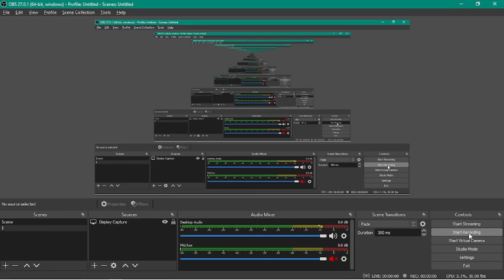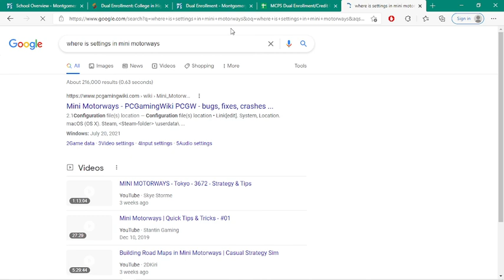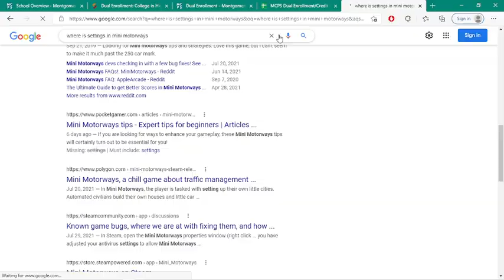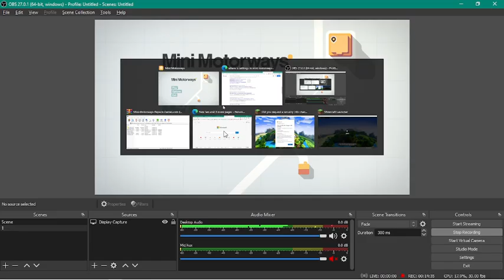My First Time Playing Mini Motorways - Mini Motorways Tutorial | DEFINITELY NOT MEGAN